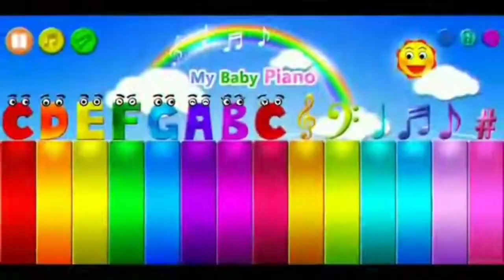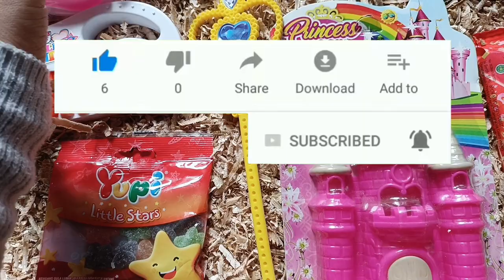Permen Yupi, Es Krim, Pop it, Piano Hello Kitty, jajanan cokelat, mainan buah,Mainan Kue Tar,bola,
Permen Yupi, Es Krim, Pop it, Piano Hello Kitty, jajanan cokelat, mainan buah nanas dan semangka, jajanan chocho pie Marshmallow, es jelly, Mainan Kue Tar,bola, mainan istana, palu bebek, dll @hanadanlulu

yupee kaindee, aaisakreem, pop it, hailo kittee piyaano, chokalet snaiks, anaanaas aur tarabooj ke khilaune, chocho paee maarshamailo snaiks, jelee aais, taart khilaune, bols, kaisal khilaune, mailet dak, aadi.
Lūkxm yu pī, xịṣ̄krīm, ṕx pxith, peīy no Hello Kitty, k̄hnm ch̆xkkolæt, k̄hxnglèn s̄ạbpard læa tængmo, k̄hnm mār̒ch mæl low̒ phāy chocho, yel lī̀ n̂ảk̄hæ̆ng, k̄hxnglèn thār̒ t, lūkbxl, k̄hxnglèn prās̄āth, pĕd kĥxn‡l‡
Doce Yupi, Sorvete, Pop it, Hello Kitty Piano, Snacks de Chocolate, Brinquedos de Abacaxi e Melancia, Snacks de Marshmallow de Torta de Chocho, Gelatina de Gelo, Brinquedos de Tarte, Bolas, Brinquedos de Castelo, Pato Mallet, etc.
Yupi Candy, Ice Cream, Pop it, Hello Kitty Piano, Chocolate Snacks, Pineapple and Watermelon Toys, Chocho Pie Marshmallow Snacks, Jelly Ice, Tart Toys, Balls, Castle Toys, Mallet Duck, etc.
Caramelo Yupi, Helado, Pop it, Piano Hello Kitty, Botanas de Chocolate, Juguetes de Piña y Sandía, Botanas de Chocho Pie Malvavisco, Hielo de Gelatina, Juguetes de Tarta, Pelotas, Juguetes de Castillo, Pato Mazo, etc.
Yupi Candy ، Ice Cream ، Pop it ، Hello Kitty Piano ، Chocolate Snacks ، 'aleab al'ananas walbatiykh , Chocho Pie Marshmallow Snacks ، Jelly Ice ، Tart Toys ، Balls ، Castle Toys ، Mallet Duck ، 'iilakh.